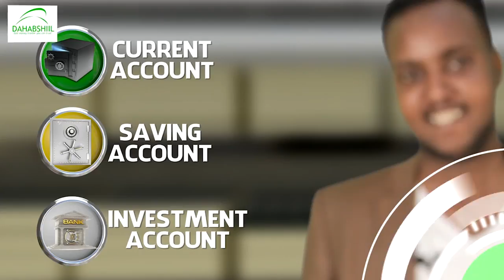Dawlada Itoobiya ayaa hakisay shaqooyinkii haayadaha sama-falka.